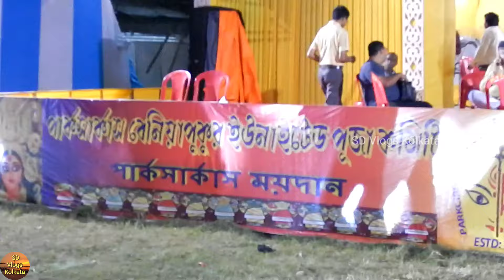Park Circus Beniapukur United Durga Puja 2024 | Kolkata Durga Puja | Durga Puja Parikrama 2024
Durga Puja happens to be one of the biggest festivals for Bengalis. The festival celebrates Goddess Durga’s triumph over the demon, Mahishasura.
Durga Puja in Kolkata is the grandest of all festivals celebrated in the capital city in honour of Goddess Durga during the period of Navaratri. While the festival of Durga Pujo is without a doubt celebrated grandiosely across the world, in Kolkata, the vigour with which it is celebrated is second to none. It is celebrated for 10 days, starting from the sixth day until the ninth day, the Pandals with grand idols of Goddess Durga are open for visitors.
In this video I have captured Kolkata's one of the renowned puja, Park Circus Beniapukur United Club Durga Puja celebration 2024.